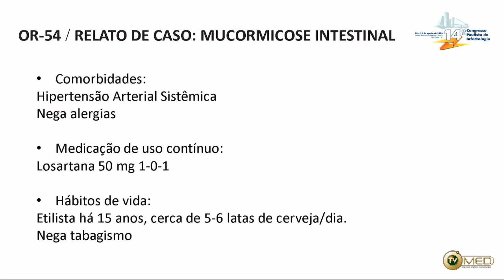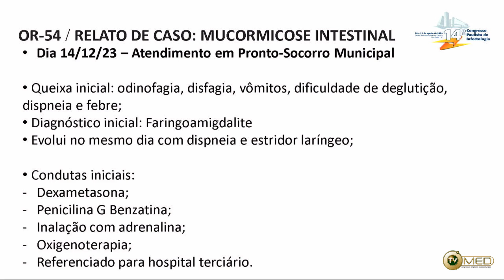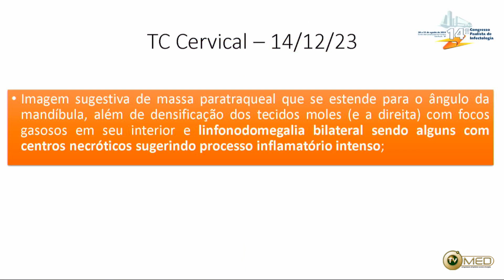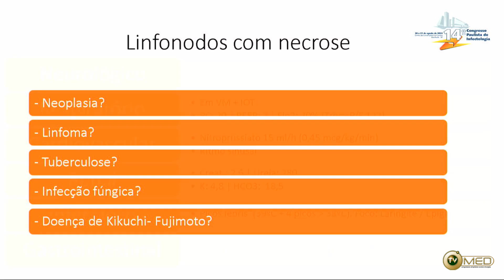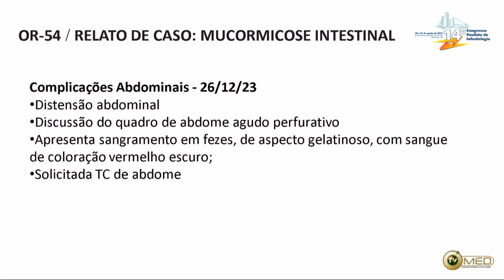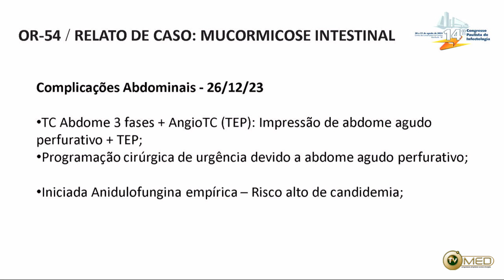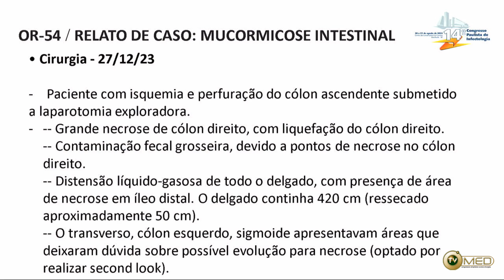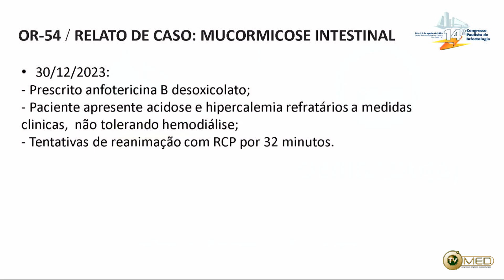158 - Relato de Casos: Mucormicose Intestinal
Relato de Casos: Mucormicose Intestinal

Dr. Matheus Soares Baracho Ramos